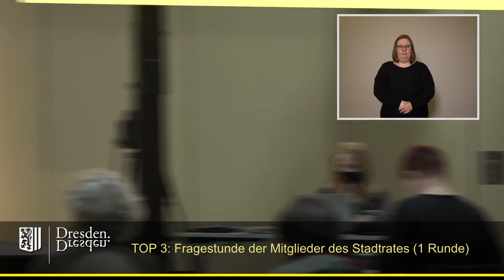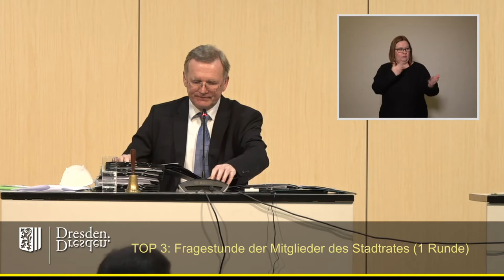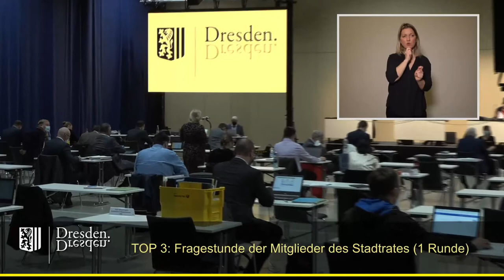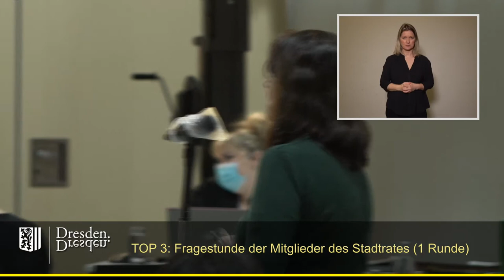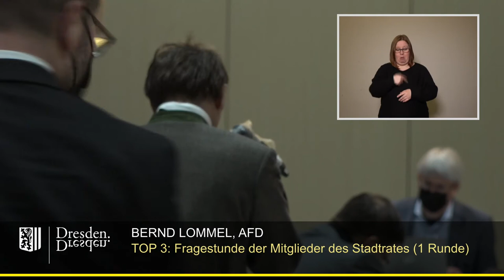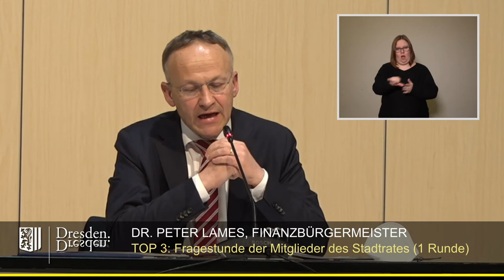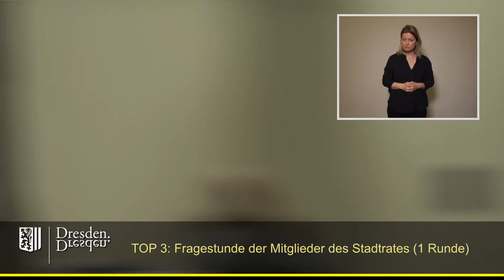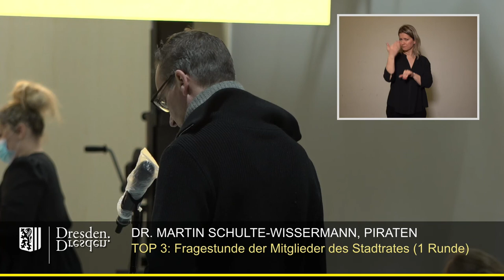staDDrat am 25. März 2021 - TOP 3 Fragestunde der Stadträte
Einzelne Redner bzw. Fragesteller:

00:15 Vincent Drews - Einkaufs-Sonntage
07:03 Holger Zastrow - Lichtkonzept
10:48 Susanne Dagen - Rolle von Kindern an steigenden Infektionszahlen
16:00 Christiane Filius-Jehne - Kiesabbau in Pillnitz
22:04 Peter Krüger - Rahmenplanung Seidnitz-Tolkewitz
28:06 Bernd Lommel - Entwicklung der Gewerbesteuereinnahmen seit Ende 2019
36:48 Tilo Wirtz - Sachsenbad
42:33 Martin Schulte-Wissermann - CO2-Bilanz